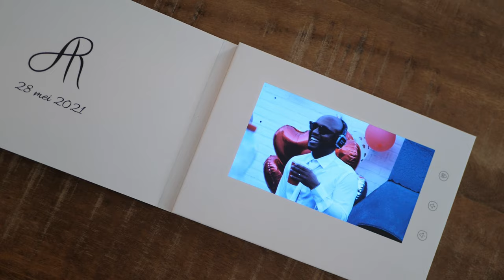Videoboek - Vos belevingen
Laat overal en altijd jullie trouwvideo van Vos belevingen zien met dit onwijs gave videoboek.

Hoe ontzettend gaaf en handig is dit? Geen gedoe met de oude televisie van je opa en oma, of een tv die plat tegen de muur is gemonteerd. Je tovert gewoon ‘hoppa!’ zo dit toffe videoboek uit je tas. Mensen zullen eerst denken dat je met een fotoalbum aankomt, maar als ze hem openen, dan speelt jullie eigen trouwvideo af!